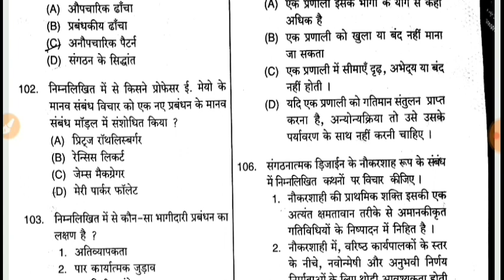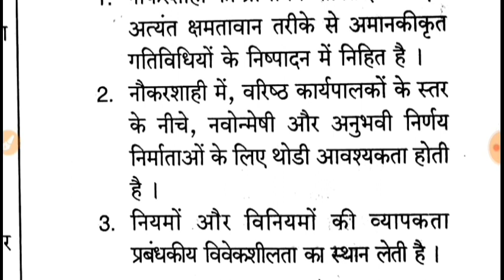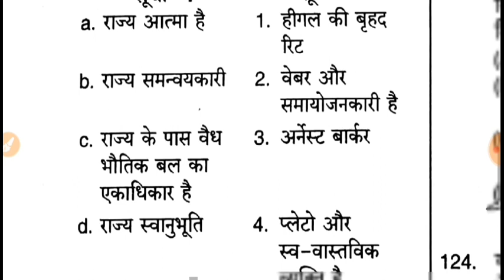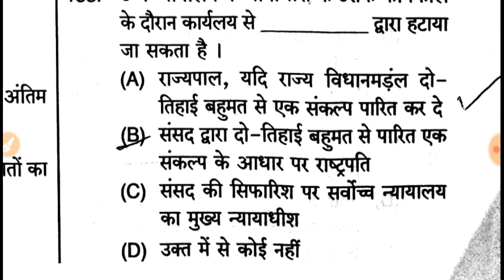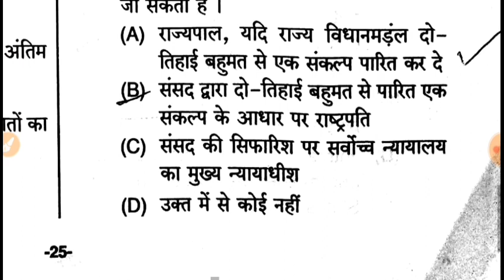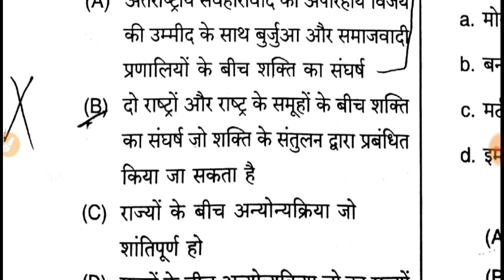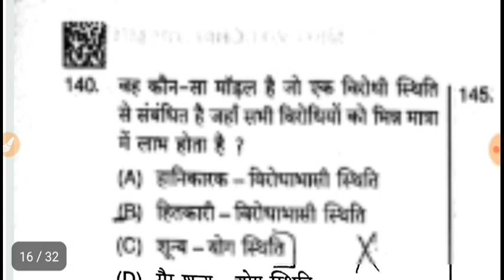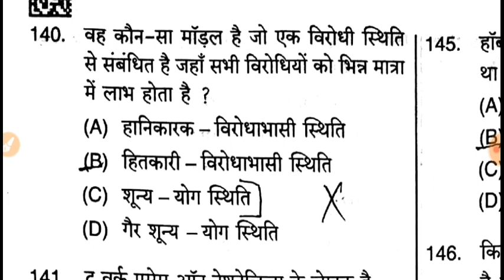सब्जेक्ट संबंधित प्रश्न DSSSB POLITICAL SCIENCE PAPER 5 AUG 2018 के प्रश्न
Important for DSSSB EXAMS